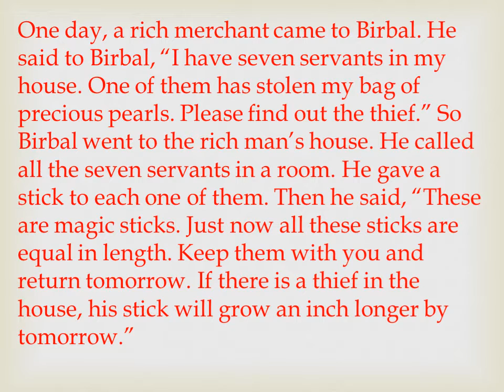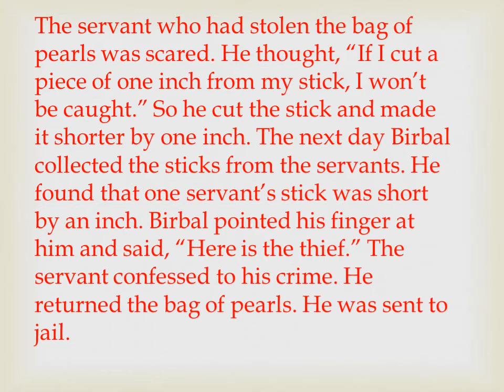English short story BIRBAL THE WISE